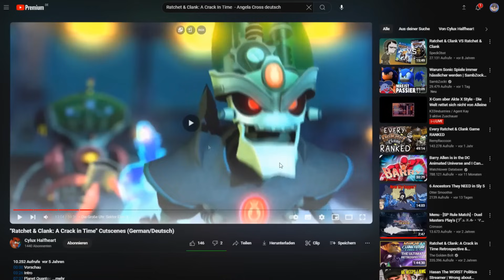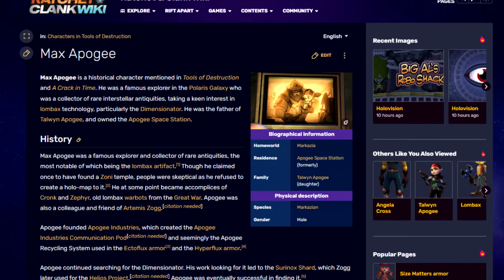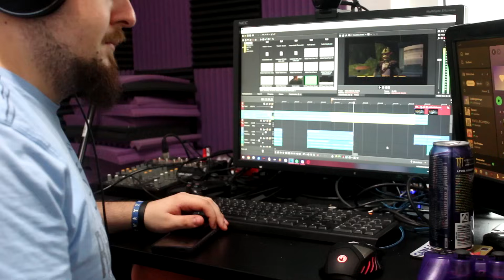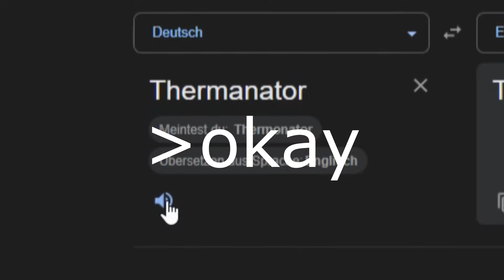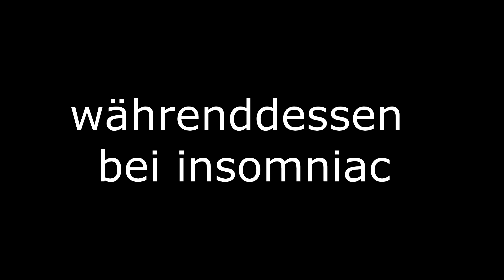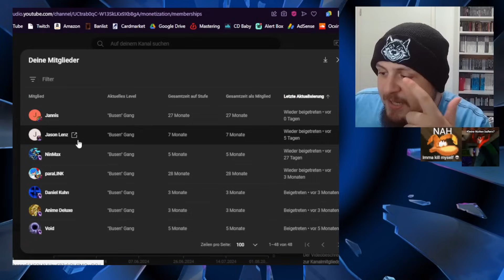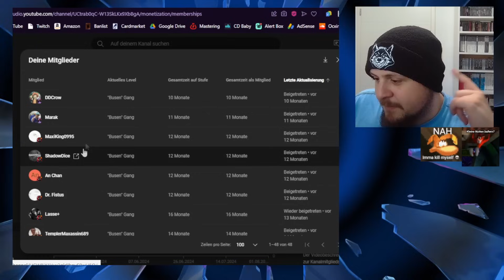Ratchet and Clank 2 ist in allen Punkten besser als der erste Teil...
Raclette mit Käse 2

Highlights: @BledLevs
VODS: @bloodyvods

Hoodlumz - Denzel Curry (banger)